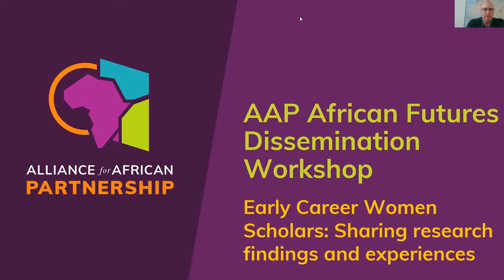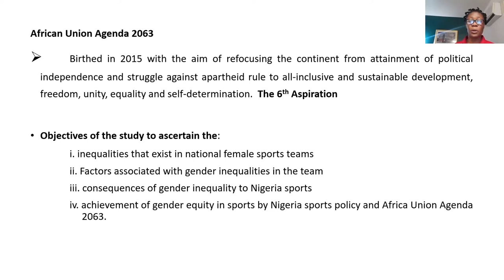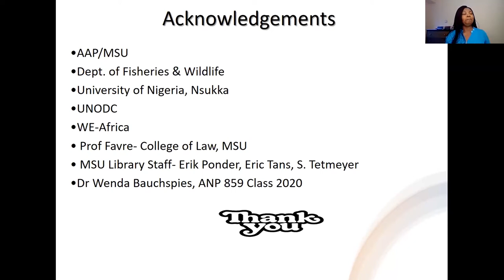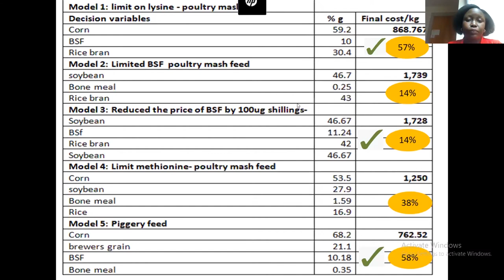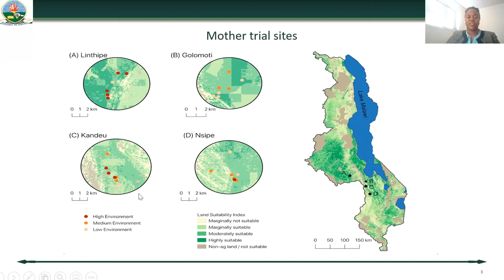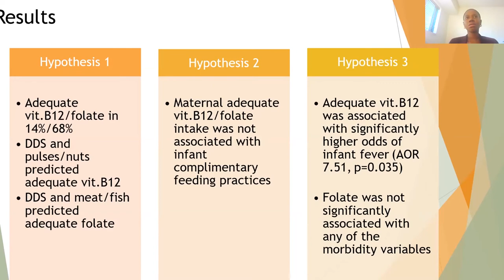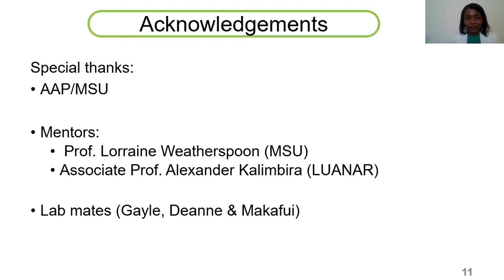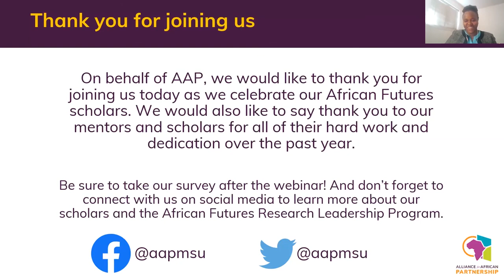African Futures Dissemination Workshop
As part of the African Futures Research Leadership Program, each of our eight scholars have spent the past year at MSU working under the guidance of their co-mentors in a variety of disciplines and topic areas. They finished their time at MSU by sharing their findings and experiences and presenting on the work that they have accomplished.

For more info on the African Futures Research Leadership Program,